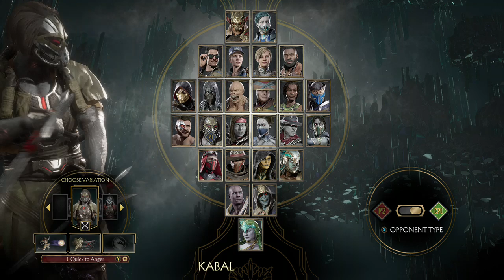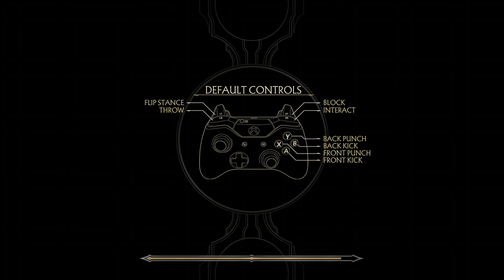Mortal Kombat After Midnight 2